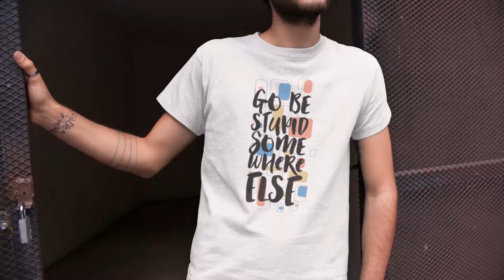Go Be Stupid Some Where Else T-Shirt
Name : Go Be Stupid Some Where Else T-Shirt By Apnatshirt.com

apnatshirt,
Apna Tshirt,
t shirt to,
buy tshirts,
funny and cool tshirts,
tshirt funny,
tee tshirt,
where to buy tshirts,
attitude tshirts,
funny shirt,
funny tee,
shirt making,
print shirt,
design shirts,
tshirt,
by tshirts,
buy tshirt,
t shirt,
tee tshirt,
tshirt funny,
best tshirt,
mens tshirts online,
printed tees,
men tshirts,
tshirt,
funny tee shirts,
funny shirt,
order t shirts,
print shirt,
shirt making,
design shirts,
t shirt,
tee t shirt,
shirts t,
funny shirt,
funny tee shirts,
design shirts,
shirt making,
order t shirts,
print shirt,
funny fishing shirts,
tshirt,
t shirt,
tshirts,
tshirt funny,
funny shirt,
funny tee shirts,
men tshirts,
tshirt,
order tshirts,
print tshirt,
design shirts,
funny fishing shirts,
design tshirt,
custom tshirts,
by tshirts,
tshirt,
buy tshirt,
mens tshirts,
buy tshirts online india,
tshirt funny,
tshirt,
order tshirts,
print tshirt